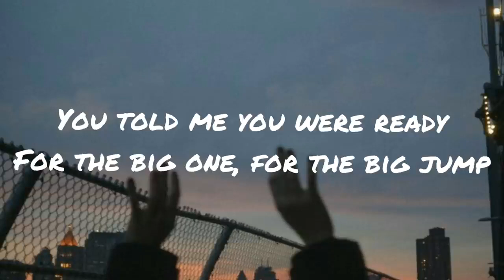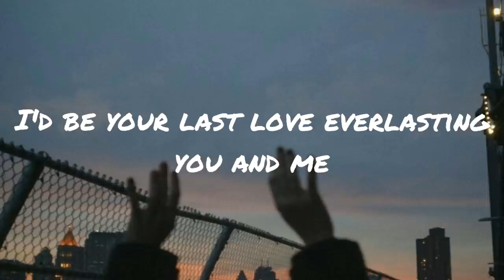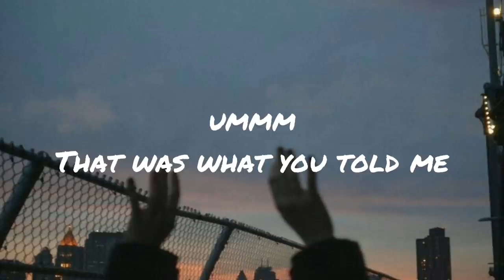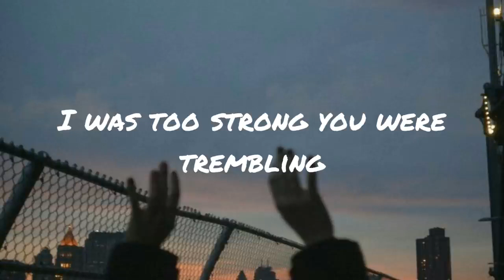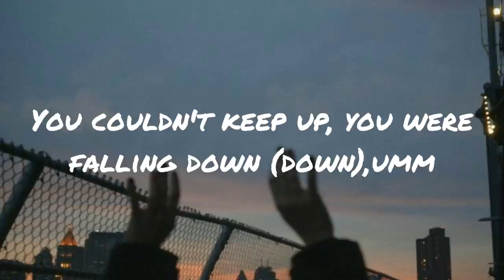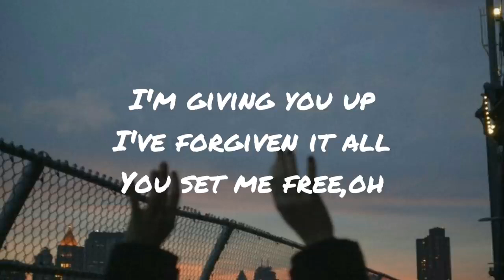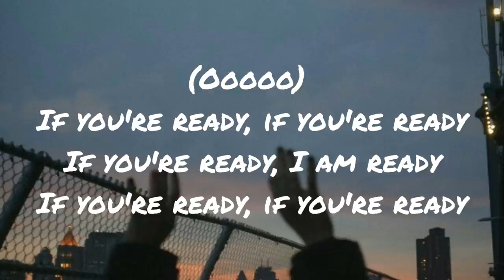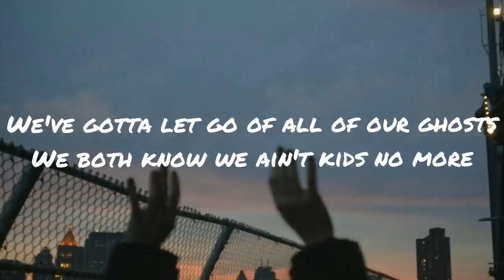Adele - Send My Love(lyrics)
🎤Lyrics:Adele - Send My Love
Just the guitar
You put your hands all over my body and told me, umm
You couldn't handle the hot heat rising (rising), umm
Baby I'm so rising
You couldn't keep up, you were falling down (down), umm